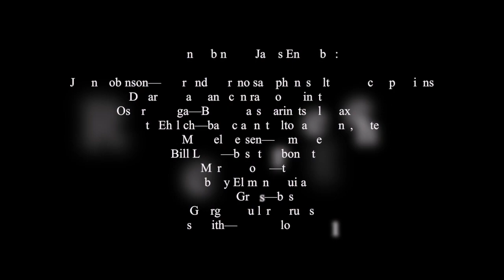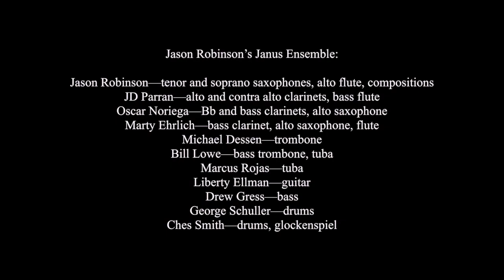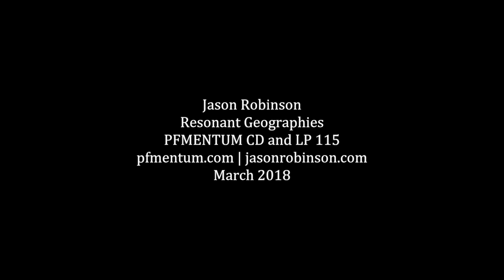Dreaming, preview of album Resonant Geographies (pfMENTUM, March 2018)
Preview track "Dreaming"
From Jason Robinson, Resonant Geographies
March 2018
PFM CD and LP 115

Jason Robinson’s Janus Ensemble:

Jason Robinson—tenor and soprano saxophones, alto flute
JD Parran—alto and contra alto clarinets, bass flute
Oscar Noriega—Bb and bass clarinets, alto saxophone
Marty Ehrlich—bass clarinet, alto saxophone, flute
Michael Dessen—trombone
Bill Lowe—bass trombone, tuba
Marcus Rojas—tuba
Liberty Ellman—guitar
Drew Gress—bass
George Schuller—drums
Ches Smith—drums, glockenspiel